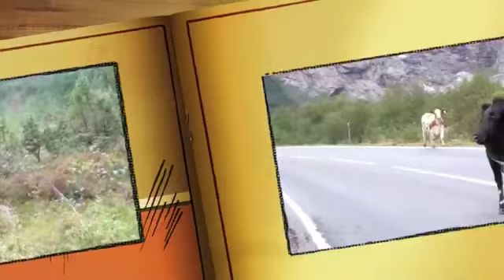Cow-(ard) in Norway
Norwegian 'cheeky' cows!!